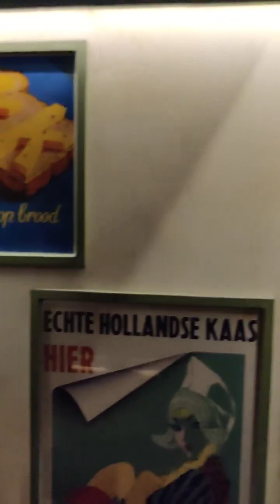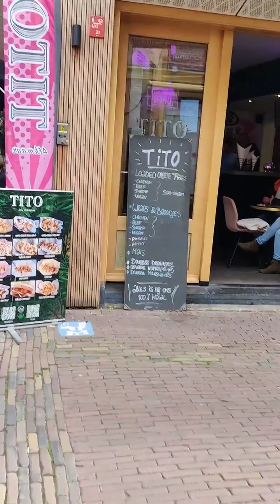Amsterdam walk tour, Kannada Raw Vlog along with my friend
40mins of town insights, flashbacks, light-heated philosophies, personal opinions, dance, non-sense, and glimpses of professions like prostitution, dairy farming, cheese manufacturing, wooden show making etc.